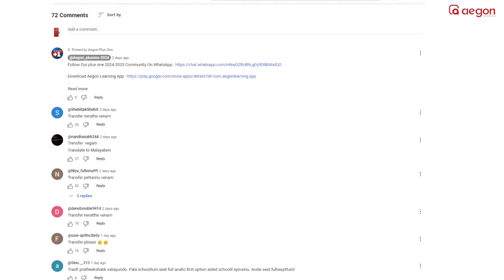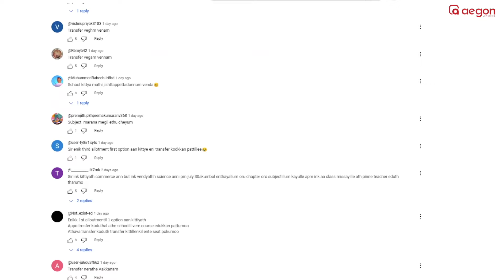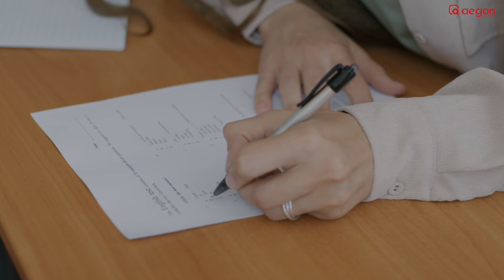"ട്രാൻസ്ഫർ അലോട്ട്മെൻറ് ഈ 5 കാര്യങ്ങൾ ശ്രദ്ധിച്ചില്ലെങ്കിൽ seat നഷ്ടം"..! | PLUS ONE | AEGON